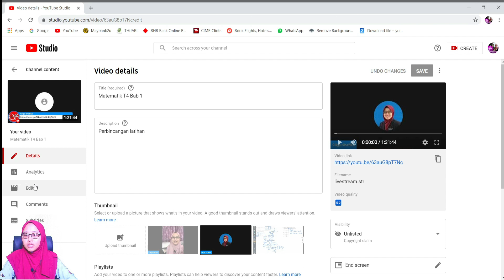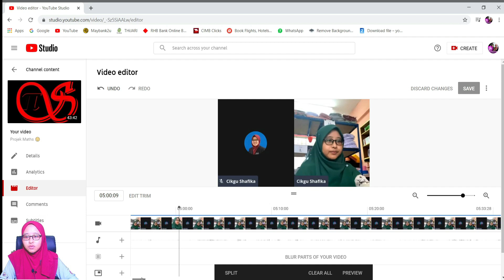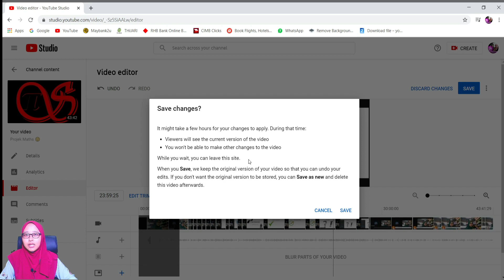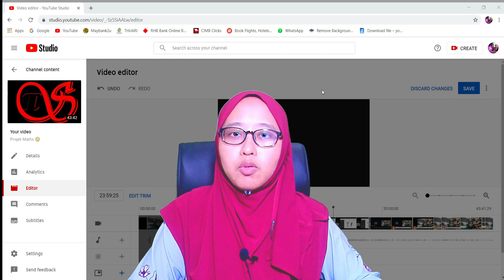Nak edit video lepas live stream? Meh sini saya tunjukkan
Laman edu directory saya